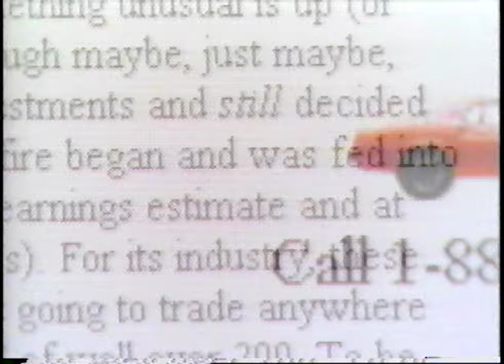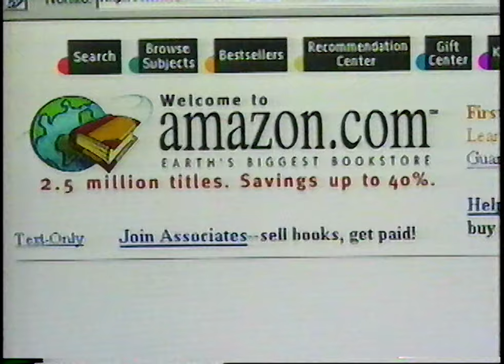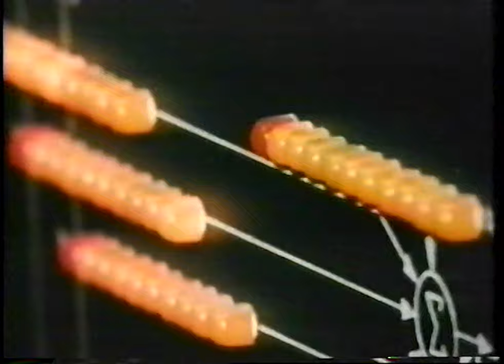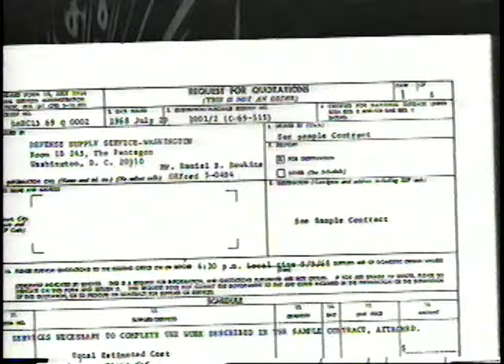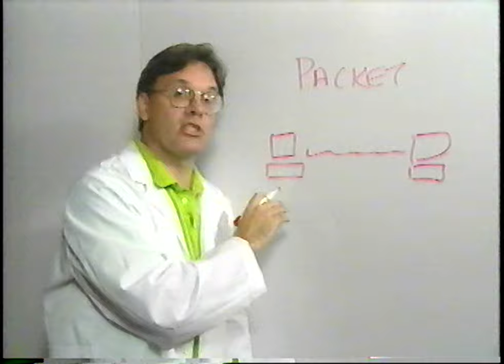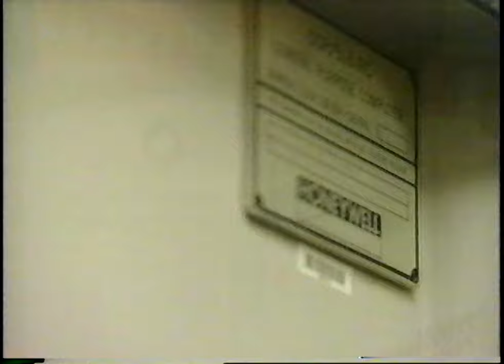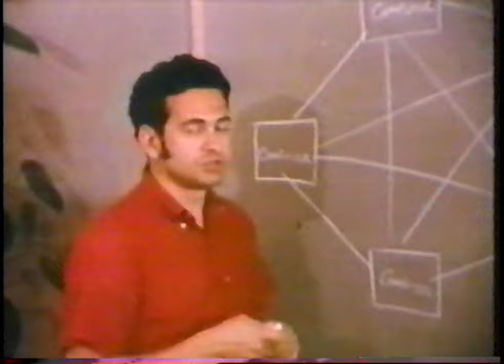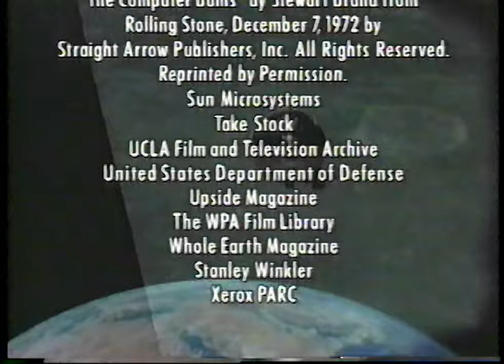Nerds 2.0.1 - A Brief History of the Internet - Volume I: Networking The Nerds [VHS Transfer]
From the series box set program description -  "In this provocative three-part series, host extraordinaire Robert X. Cringely takes you on a journey through the Internet. Along the way, you'll hear from industry big-wigs such as Marc Andreessen, Steve Case, Bill Gates, Steve Jobs, and Bob Metcalfe (founders of Netscape, AOL, Microsoft, Apple Computer and 3Com) and many other personalities. Filled with humor, wit, inside gossip, and hard facts, Nerds 2.0.1: A Brief History of the Internet, explains the Internet so even the most web-shy will get it - and be able to tell their friends too!"

Transferred from VHS in the highest quality I could achieve - uploaded in 4K to preserve bit-rate and avoid compression artifacts.